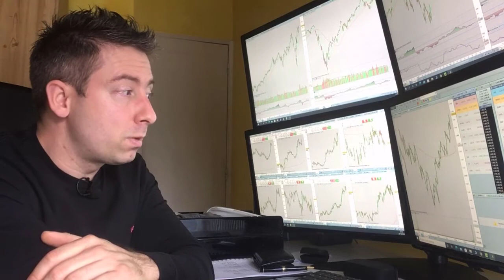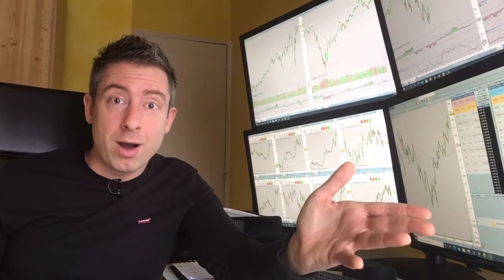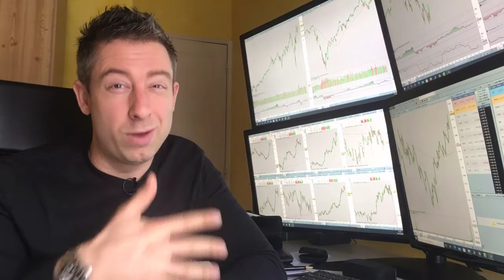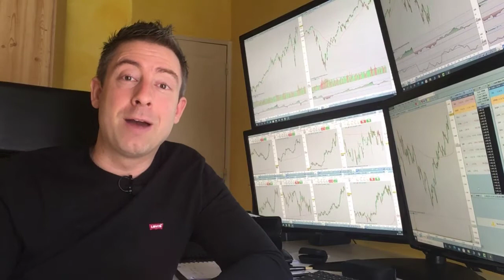élections américaines, faut-il se positionner ou pas ?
💲 A propos de Nicolas Pomarede :
Trader pour mon compte propre depuis 2017, j’aide beaucoup de personnes à travers mes vidéos, mes coachings, des programmes complets, des tutos et des formations à réussir dans cette activité passionnante qu’est le trading.